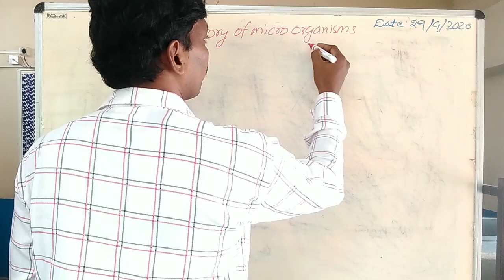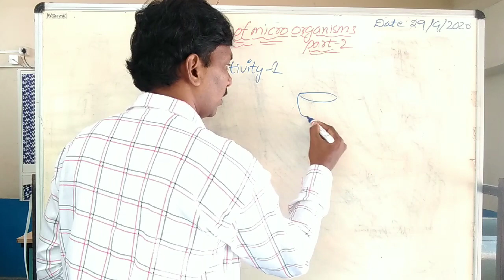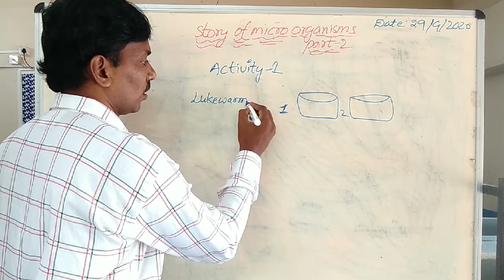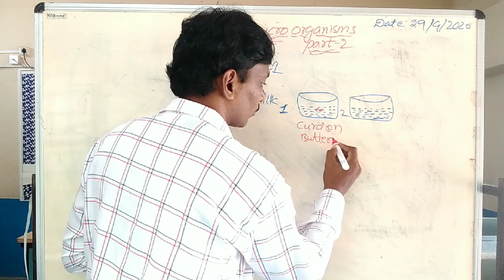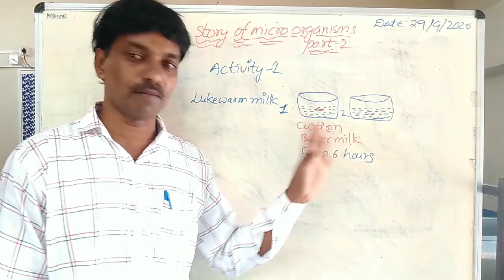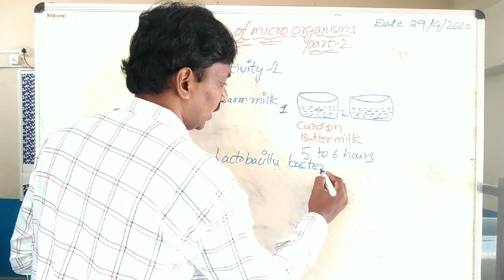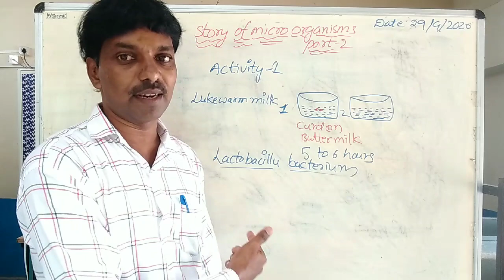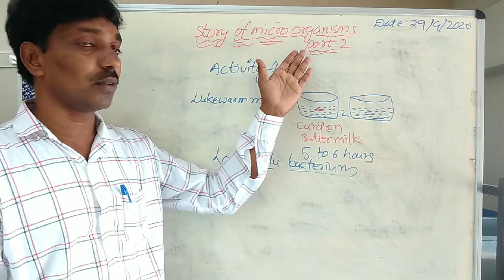8th BIOLOGY STORY OF MICRO ORGANISMS PART-2 Part-1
In this video introduction of this lesson and activity -1 about useful micro organisms